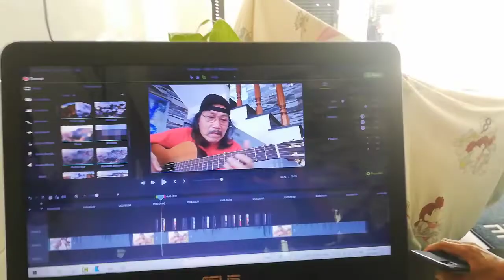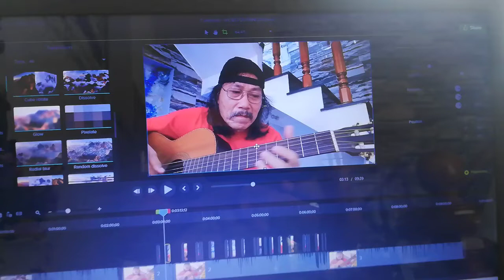[FULL HD]MẤY ANH HỌC ĐÀN GẶP NHAU TÁN GÁI XINH NGHEN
TÂM SỰ  NGẪU NHIÊN ĐẦU NĂM
NS MINH HỒNG VÀ NS QUANG ĐẨU
MỘT THỜI HỌC ĐÀN ĐI TÁN GÁI
PROMOVIES VIDEOKAR NS QUANG DAU